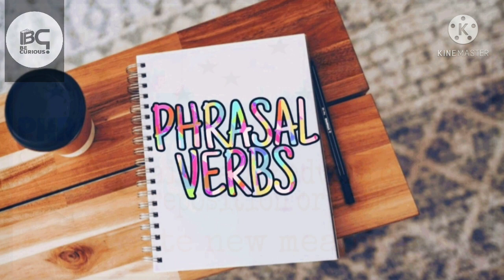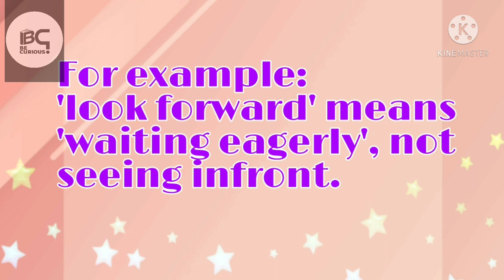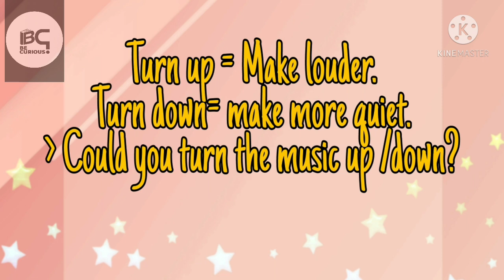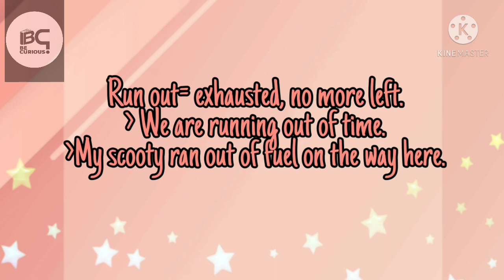Phrasal Verbs in Tamil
In this video, you will get to know the meaning of phrasal verbs and then some phrasal verbs to use in your day-to-day life.
Everything is explained in Tamil.